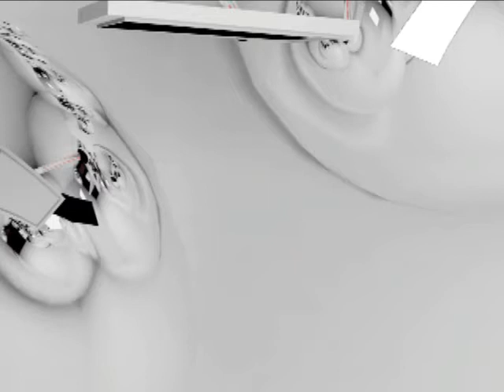Sucesos Sonora nogales 13 de Julio 2012